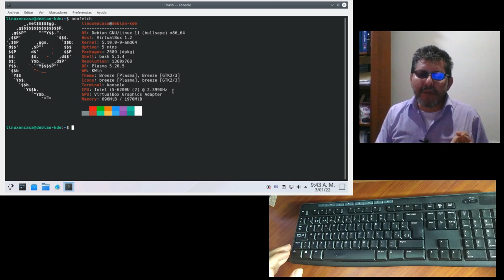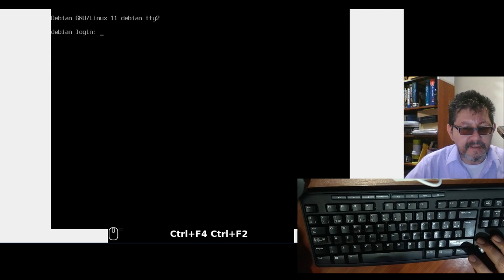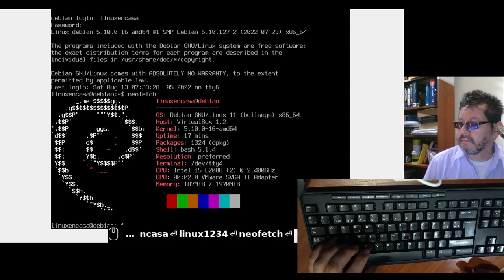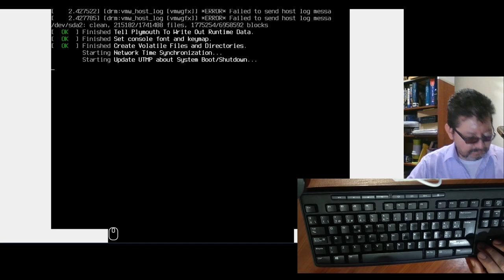¿Cómo ir o cambiar a una CONSOLA TTY en VIRTUALBOX? 🔳 [Linux] [V281]🐧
Si se bloquea la interfaz gráfica en la VM podemos ingresar a una consola tty y revisar o resolver el problema.
Corrección:  Al comienzo del video cometo un error en la combinación de teclas que se deben dar; la combinación correcta la explico al final del video. Perdón ...
Desde una Máquina virtual con VirtualBox ejecutando una distro Linux es posible acceder a una consola de comandos tty aunque la combinación de teclas es un poco diferente a la que se usa normalmente pues de lo contrario ingresaríamos a la consola tty del equipo anfitrión.